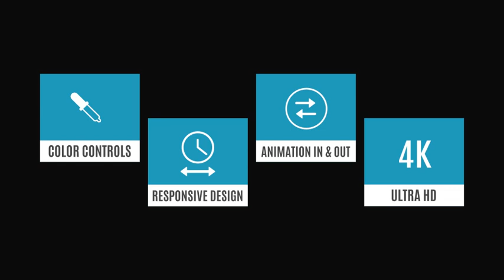15 Weather Icons Pack | Elements - Envato elements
15 weather icons pack,cloudy,fog,heavy rain,lightning,rainbow,rainy,snowy,stormy,sunny,Sunny Cloudy,thunderstorm,tornado,Windy icons